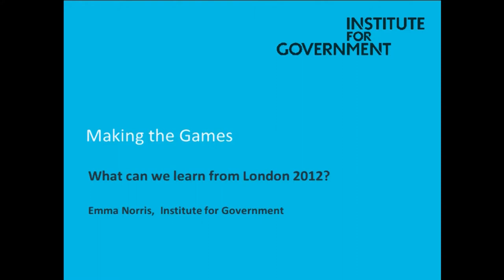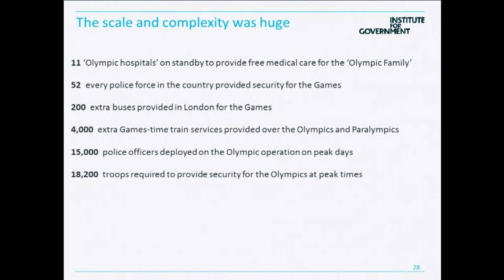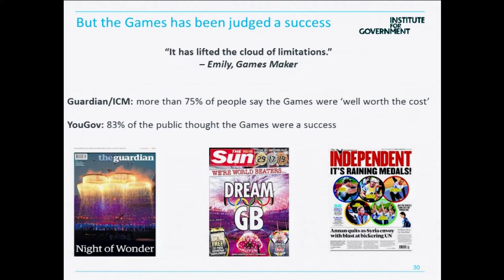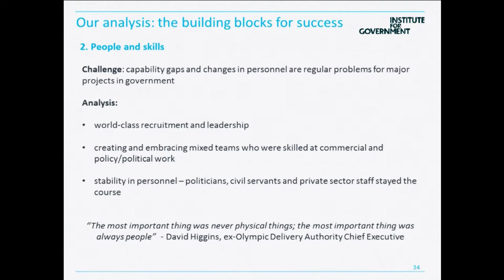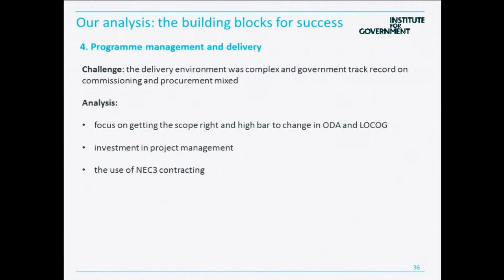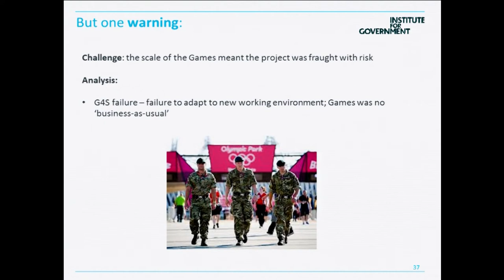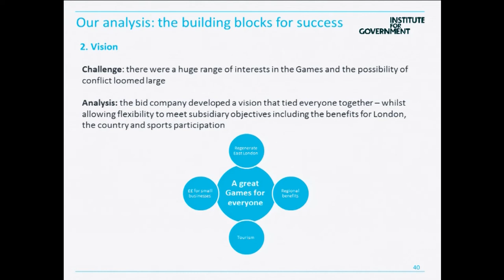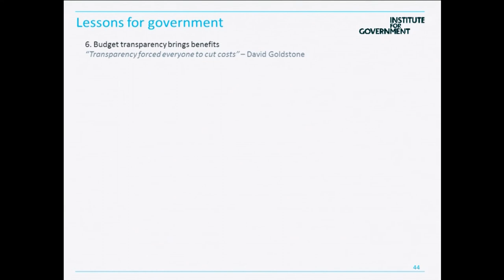Eduserv Symposium 2013 - Making the Games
Emma Norris, Institute for Government presents 'Making the Games: what we can learn from London 2012', at the Eduserv Symposium 2013: In with the new.